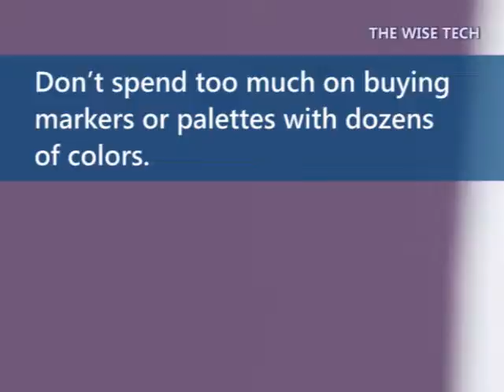PI Color - Get any color you can imagine of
This device can create any color of paint wherever you need it.
It contains pigments which can be used to mix and create more than 1 million colors. The pi color app assists to chose a color of your choice. The paint can be filled in markers or can be used with brushes. The future versions will also work with oils, watercolors, pen inks and even nail paints, car paints. Get yourself a pi color with early bird rewards on Kickstarter. It will be Shipped in later 2018.